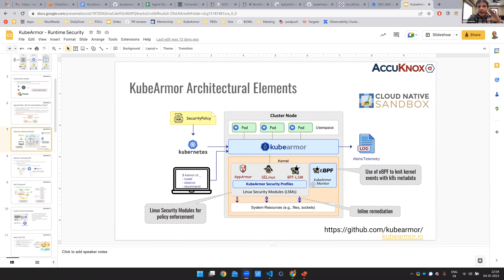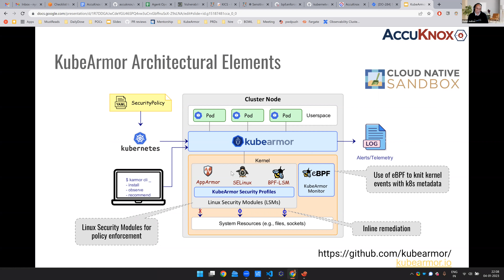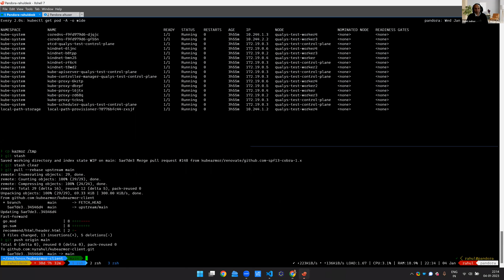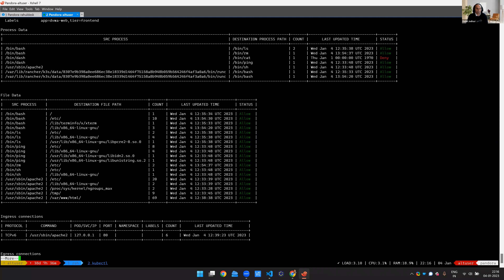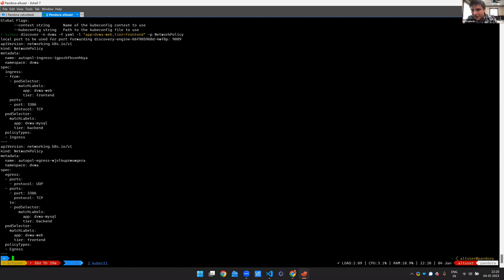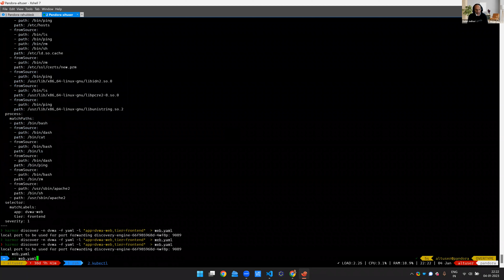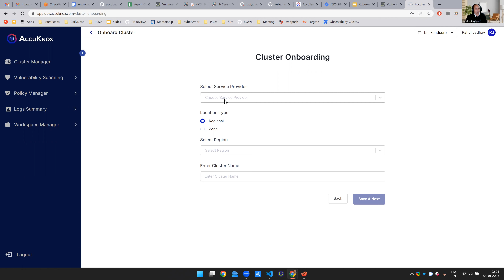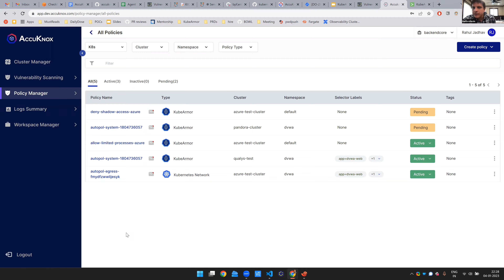Inside KubeArmor: Hands-On Fireside Chat with Kurtis Velarde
This exhaustive video talks about the defense superpowers of KubeArmor's policy engine! a renowned specialist in cloud security, for an informative fireside chat about KubeArmor.

Learn about network segmentation, the architectural features of KubeArmor, and empowering DevSecOps engineers with CI/CD integration.

⏰Timestamps:
00:00 - Warmup and Intro to Need for KubeArmor
07:34 - KubeArmor Architectural Elements
14:00 - Network Segmentation
16:00 - Hands-On Demo
26:32 - Dashboard Inspection
29:05 - Wrapping Up

▬▬▬ RESOURCES ▬▬▬

▬▬▬▬ CONNECT ▬▬▬▬